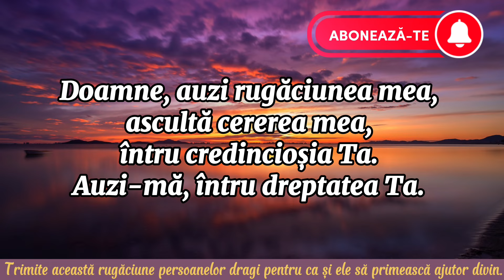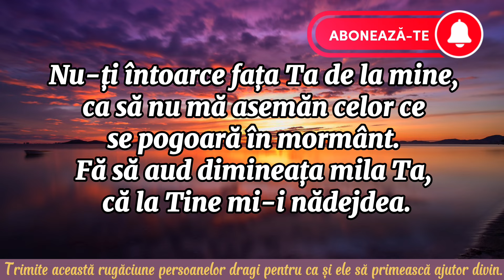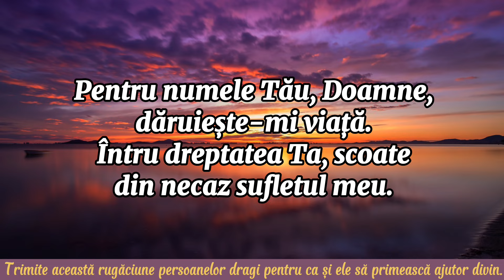PSALMUL 142 – Doamne, auzi rugaciunea mea!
Minunatul Psalm 142 se găseşte în slujba Utreniei şi la începutul Acatistelor. Este un Psalm care face parte din rugăciunile începătoare şi este urmat de Psalmul 50.

Această rugăciune puternica tămăduieşte rănile sufletelor, aduce grabnică însănătoşire și îngrijeşte pe cel bolnav. De asemenea, păstrează sănătos pe cel care nu este atins de boală.

“Doamne, auzi rugăciunea mea, ascultă cererea mea, întru credincioșia Ta. Auzi-mă, întru dreptatea Ta.

Să nu intri la judecată cu robul Tău, că nimeni din cei vii nu-i drept înaintea Ta. Vrăjmașul prigonește sufletul meu și viața mea o calcă în picioare.

Făcutu-m-a să locuiesc în întuneric ca morții cei din veacuri. Mâhnit e duhul în mine și inima mea încremenită înlăuntrul meu.

Adusu-mi-am aminte de zilele cele de demult. Cugetat-am la toate lucrurile Tale, la faptele mâinilor Tale m-am gândit.

Întins-am către Tine mâinile mele, sufletul meu ca un pământ însetoșat. Degrabă auzi-mă, Doamne, că a slăbit duhul meu.

Nu-ți întoarce fața Ta de la mine, ca să nu mă asemăn celor ce se pogoară în mormânt. Fă să aud dimineața mila Ta, că la Tine mi-i nădejdea.

Arată-mi calea pe care voi merge, că la Tine am ridicat sufletul meu. Scapă-mă de vrăjmașii mei, că la Tine alerg, Doamne.

Învață-mă să fac voia Ta, că Tu ești Dumnezeul meu. Duhul Tău cel bun să mă povățuiască la pământul dreptății.

Pentru numele Tău, Doamne, dăruiește-mi viață. Întru dreptatea Ta, scoate din necaz sufletul meu.

Fă bunătate de stârpește pe vrăjmașii mei și pierde pe toți cei ce necăjesc sufletul meu, că eu sunt robul Tău.
Amin.”

Roagă-te neîncetat!